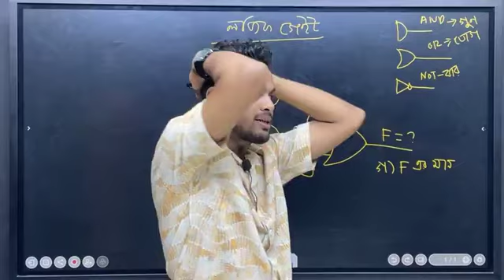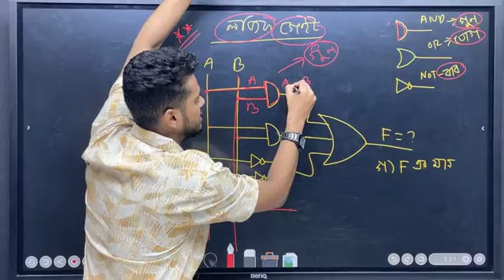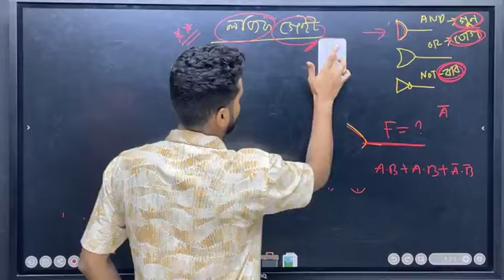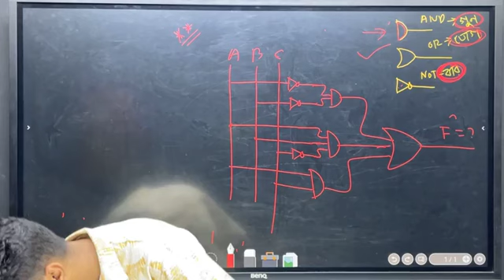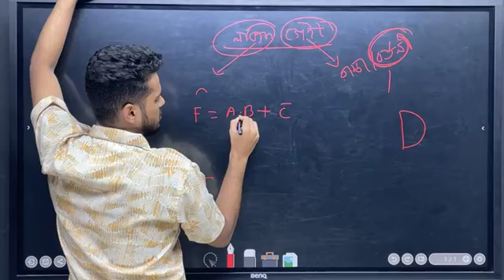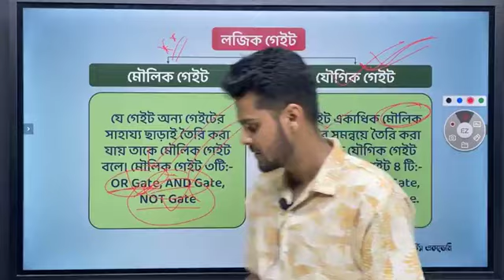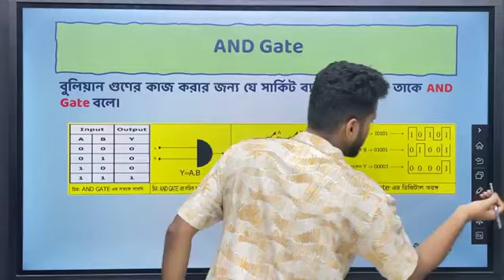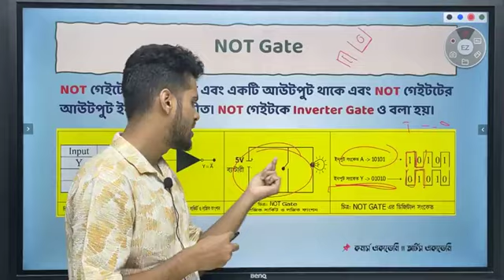লজিক গেইট ক্লাস :০১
Accounting 2nd Paper 7th Chapter উৎপাদন ব্যয়

নিয়মিত লাইভ ক্লাসে অংশগ্রহন করতে যুক্ত হও পেইজে।

HSC Accounting 2nd Paper 7th Chapter উৎপাদন ব্যয়
 part-2 | হিসাববিজ্ঞান ২য় পত্র

এখানে হিসাববিজ্ঞান ২য় পত্রের অধ্যায় ৭ এর উৎপাদন ব্যয় সম্পর্কে বিস্তারিত আলোচনা করা হয়েছে।